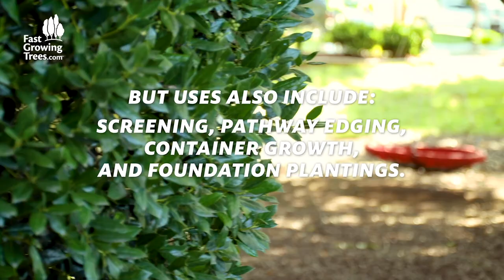Holly Trees & Shrubs | Type, Height, and Varieties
Holly trees come in many styles and sizes and can be formed in a dozens of shapes.

Hollies are prized by many for their rich and glossy forest-green foliage, making them the perfect option for privacy screens and hedges. In the fall, vibrant red berries will begin to produce for a stylish ornamental look during the winter. Whether you want the more common Nellie Stevens or American Holly, or something more sleek and modern like the Sky Pencil, Holly Trees are the perfect options for quality greenery.

0:00 Holly Trees Best Uses
0:17 Small Varieties of Hollies
0:24 Holly Shrubs and Trees for Hedges
0:43 Holly Tree Shaping and Pruning
0:51 Holly Red Berries